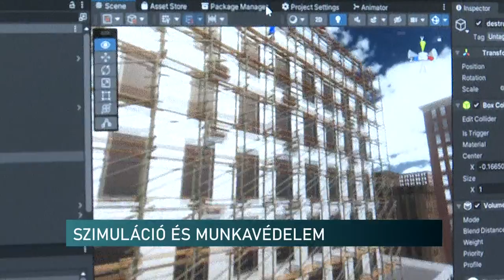Negyven emeletnyi magasság és munka - a magasban végzett feladatokra készítenek fel Pécsen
Egyedülálló fejlesztésbe kezdett az egyetem Műszaki Kara és egy baranyai cég Pécsen. A munkavédelmet, a biztonságos felkészítést segíti a projekt. A magasban végzett feladatok szimulálásához dolgoztak ki programot, amely a virtuális térben sokemeletnyi magasságban, de mégis a földön, biztonságos körülmények között ad felkészülési lehetőséget a dolgozóknak.